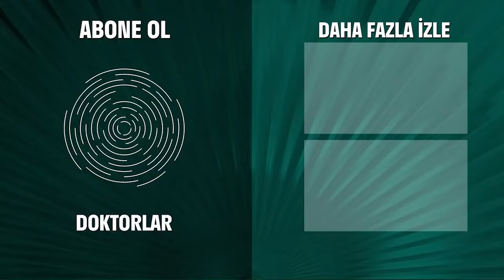Eski Defterler, Yuva Yıkmaya Devam Ediyor - Doktorlar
Hastanın yasak aşkı, yıllar sonra ortaya çıktı. YILLANMIŞ BİR SIRRI ORTAYA ÇIKARDIK

Doktorlar 30. Bölüm Özeti:
Güzel ve zeki cerrahi asistanı Zeynep’in ekibe katılmasıyla rekabet kızışıyor. Gerçi kimsenin Zeynep’le uğraşacak vakti yok. Çünkü bir gazete haberi bütün hastaneyi birbirine katıyor!
Ela’nın ameliyat öncesi söylediklerinden dolayı başı dertte. Kendini Levent’e affettirmeye çalışıyor.
Suat ve Zenan arasında gerilim var. Suat sorunları yenmek için her yolu deniyor. Sevgilisinin evinde bıçaklanan adam karısına durumu nasıl açıklıyor? Peki ya on beş yıl sonra kocasını aldattığı anlaşılan kadın ne yapıyor?
Doktorlar’da bu hafta, aşkın gücü neye yeter, neye yetmez onu izleyeceğiz.

Doktorlar

Oyuncular:
Yasemin Ergene
Ahmet Kutsi Karadoğan
Melike Güner
Bekir Aksoy
Yağmur Atacan
Yeşim Ceren Bozoğlu
Gamze Topuz
Mehtap Altunok
Devrim Nas
Cüneyt Türel

KÜNYE:
Yapım: MEDYAPIM
Yapımcı: Fatih Aksoy
Yönetmen: Şenol Sönmez, Oğuzhan Tercan, Merve Girgin